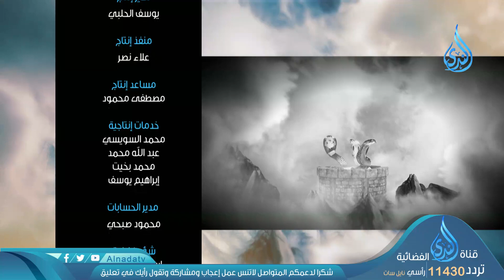بايعت علي النصح | وبالحق نزل 2 |ح16 | الشيخ أبي اسحاق الحويني ويحاوره الاعلامي ابراهيم اليعربي